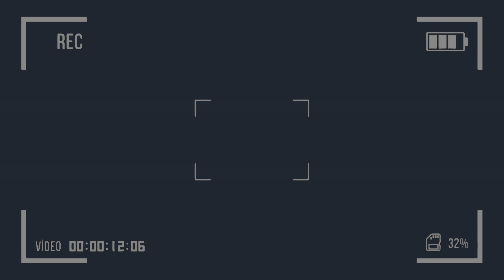￼आज अचानक 800 लोगो की आ गई पार्टी । हालत ख़राब होने वाली है 24 घण्टे के लिए